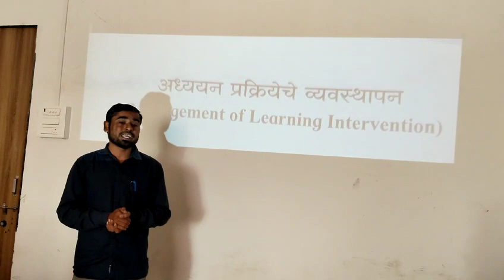अभिप्राय 60 - अध्ययन प्रक्रियेचे व्यवस्थापन प्रशिक्षण